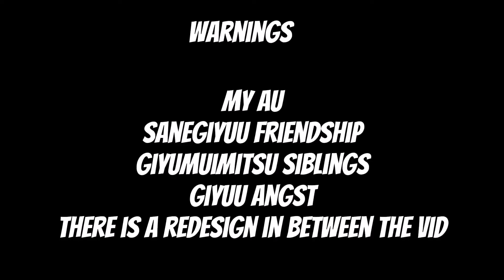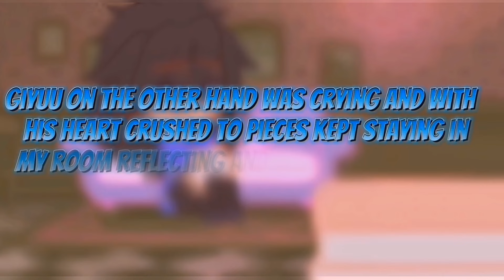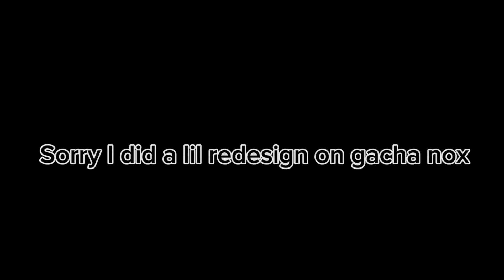°If Tsutako was secretly still alive°||°Kny/DS°||°my au°||°Giyuu angst°